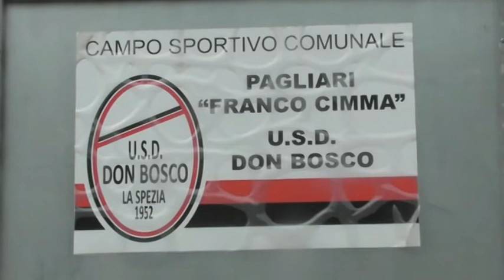Calcio Don Bosco, Bastianelli nuovo allenatore 01-07-2022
CALCIO – Il Don Bosco Spezia ufficializza il nuovo allenatore della sua Prima squadra.